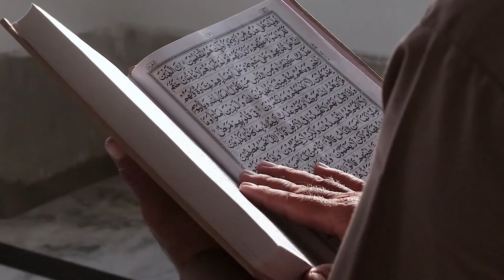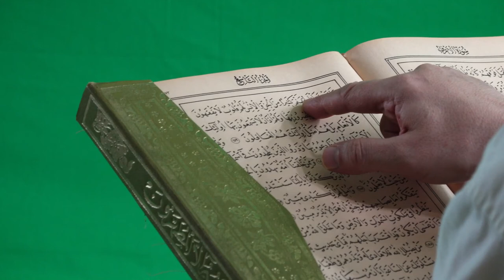The Most Popular Beautiful Quran Tilawat Surah Fil Holy Quran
The Most Popular Quran Tilawat Sura Fil Holy Quran
Beautiful Quran Tilawat Sura Fil